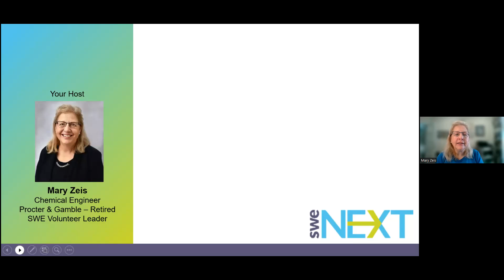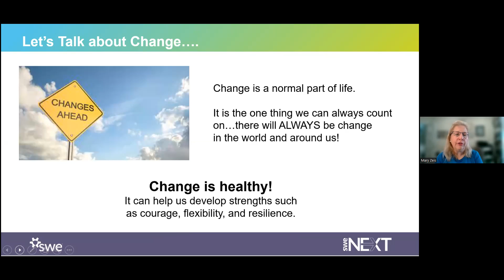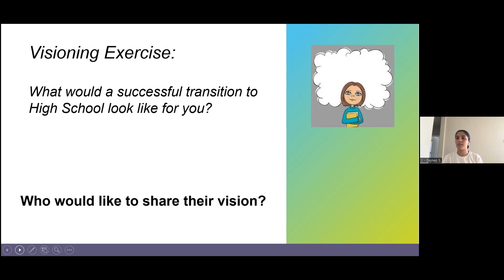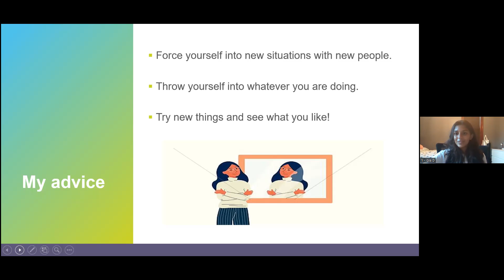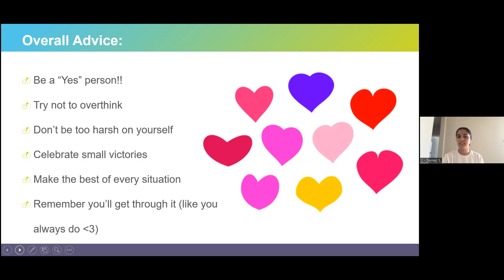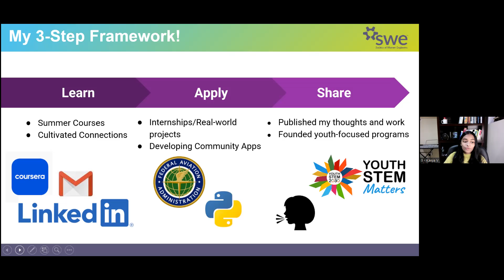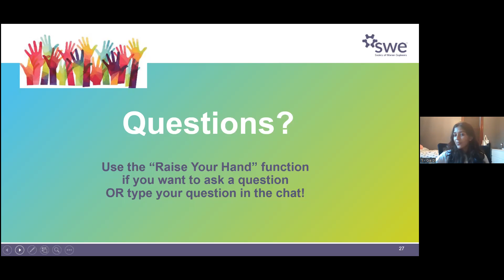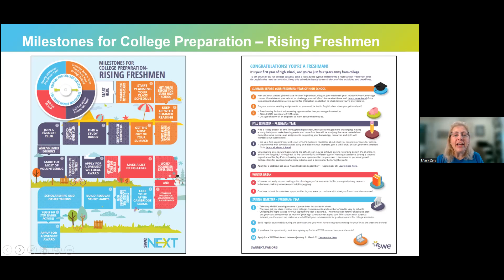Transitioning to High School: What Every STEM Girl Needs to Know!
Session Recorded July 14, 2022 at 6:00PM CST: Transitioning to High School: What Every STEM Girl Needs to Know!

Get advice on how to approach your high school transition with confidence! Three high school girls will share their stories about finding a STEM community in high school and answer your questions. The panel will touch on how to build unique extracurriculars, develop and maintain connections, and confidently apply your passions in a meaningful way.